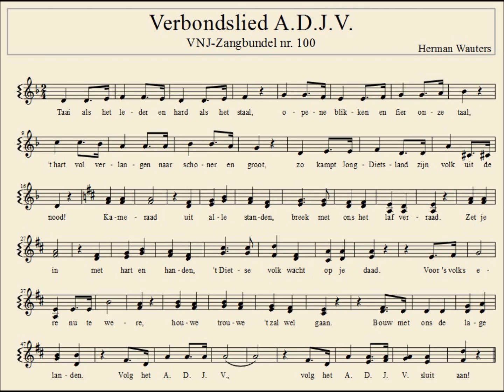ADJV Verbondslied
Herman Wauters